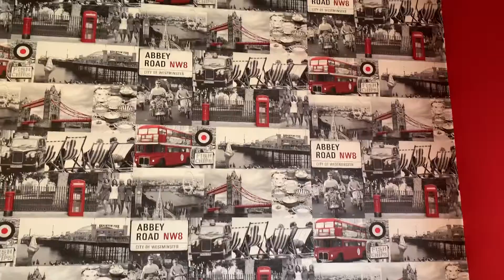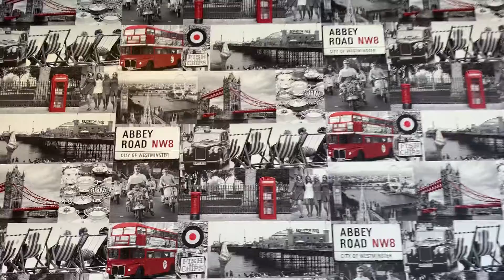Dine In With A Chinese Takeaway Box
We went out to look for second-hand furnitures... nagutom layo kaayo nilakaw.

I failed my £1 meal challenge, but will continue it tomorrow. This meal cost me more than £1.